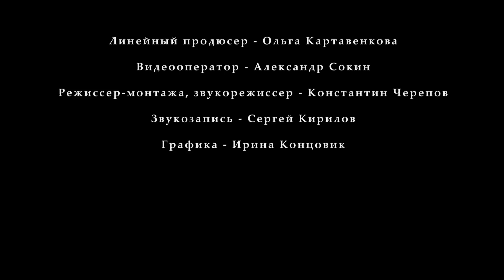Типовой дом из газоблоков. Проблемы и решения // FORUMHOUSE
-- Начиная строительство дома для постоянного проживания форумчанин Александр Казберов как и большинство неопытных застройщиков мало задумывался о деталях, отдав всё на откуп профессионалов. Но увы, быстро убедился -- типовые решения не всегда удачные, а строители не всегда ответственные. Реклама на Forumhouse: